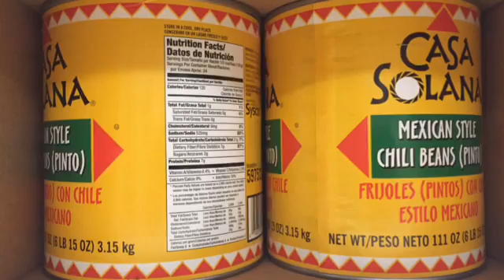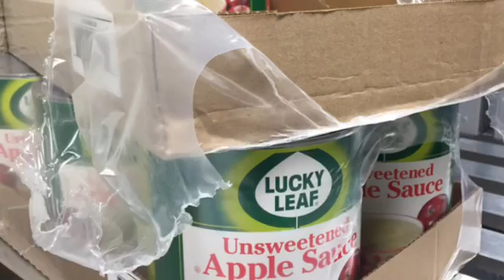Auburn Washburn food service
Food service from the Auburn-Washburn school district.